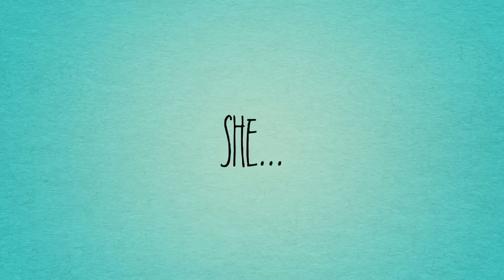Running Three Barrels(Trailer)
Hey can't  wait to show you the movie!